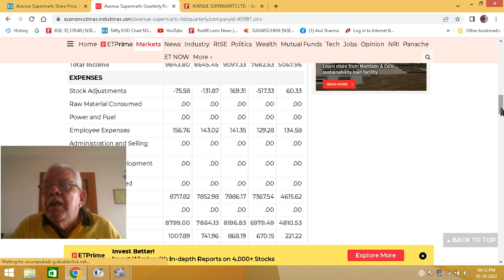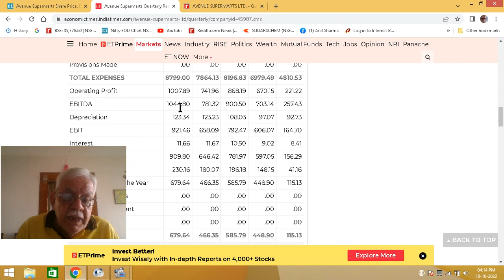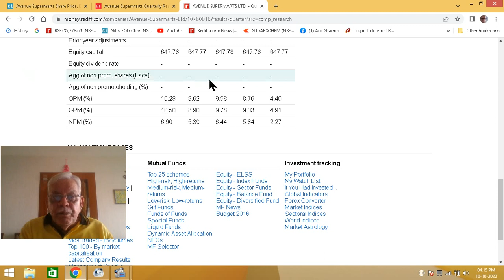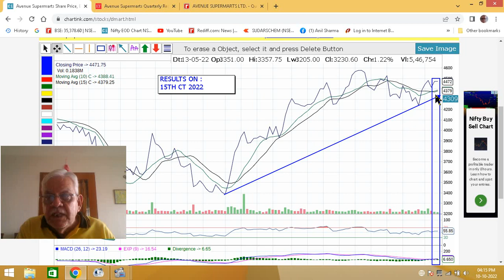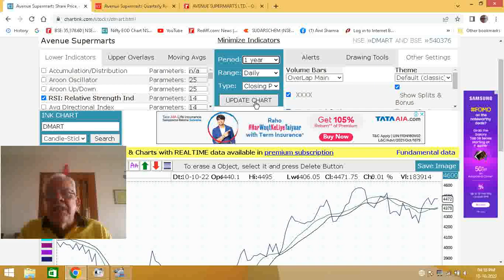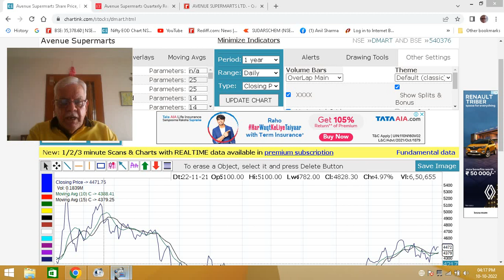VIDEO:407: QUICKEST PROFIT:GROWTH POTENTIAL, TECHNO-FUNDA ANALYSIS OF AVENUE SUPERMART.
TREND IS YOUR FRIEND TILL IT ENDS, IS THE ESSENSE OF TRADING. A TRADER ALWAYS MAKES MONEY IN UPTREND.
WHILE SOME EXCEPTIONALLY SKILLED TRADERS CAN MAKE MONEY IN FALLING OR DOWM TRENDING MARKET.SO LEARN THE UPTREND

SOME STOCKS HAVE NOT REACHED THEIR MAXIUM POTENTIAL TO BECOME LEADERS IN THEIR SEGMENTS. HERE IS A CHANCE TO BECOME A CRORE PATI IN FUTURE.VIEW SUCH  VIDEOS , FULLY AND UNDERSTAND  FUTURE OF THE STOCK.
ALTHOUGH NO ONE EXACTLY KNOWS FUTURE FOR NEXT 10-15 YEARS.
UPTRENDING SHARES is a free you tube channel , in this channel we explain the basics of technical analysis and fundamental analysis repeatedly in every video together with buy/sell calls on various shares.
But you should take advice of your financial adviser before taking any decision on our recommendations.
Every trader can learn, basics required, explained in simple language, in hindi and english free of cost.

SHAREMARKET KA GURU GYAN
SHAREMARKET STRATEGIESANDSOLUTIONS
SHARES BAZAR,
BEST STOCKS.